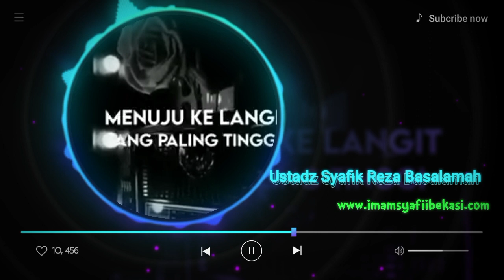Jangan remehkan Shalat,Ustadz Syafik Reza Basalamah